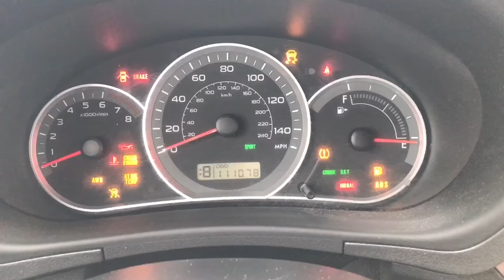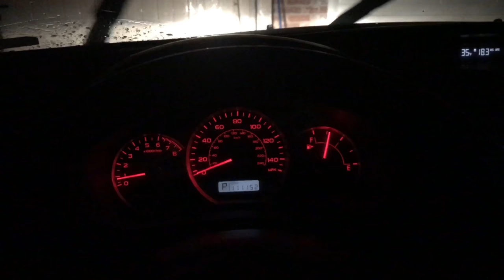Russ SLC Utah Real Fans Tour February 21, 2017 (2nd show added)